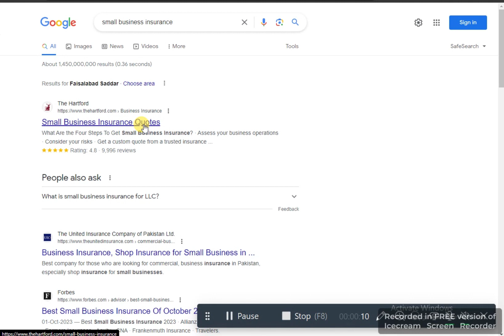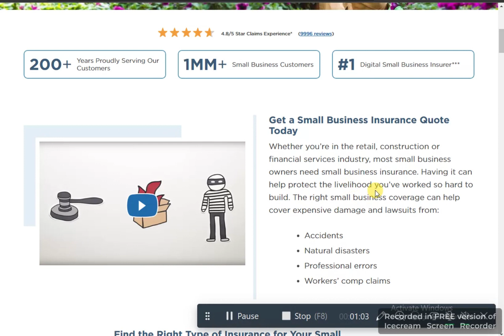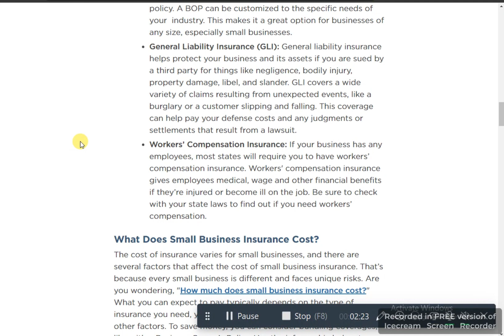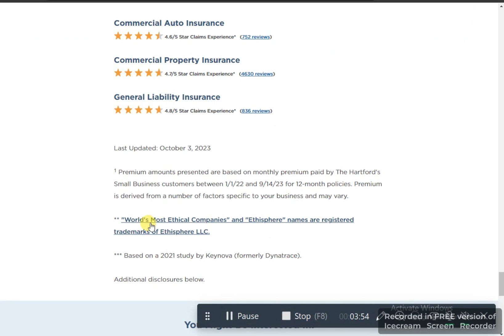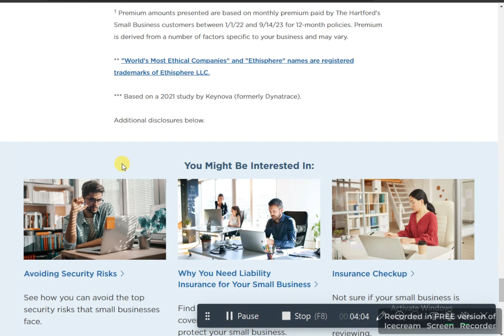over 50 life insurance united states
Life insurance is an essential financial tool that provides a safety net for individuals and their loved ones in the event of unexpected death. While life insurance is often associated with younger individuals, it is equally important for those over the age of 50. Over 50 life insurance, also known as senior life insurance or final expense insurance, is a specialized form of coverage designed to meet the unique needs and circumstances of older individuals in the United States. In this essay, we will explore the significance of over 50 life insurance, its types, benefits, and considerations for those seeking coverage in their later years.The Importance of Over 50 Life InsuranceLife insurance serves several critical purposes, regardless of age. For individuals over 50, its importance becomes more pronounced for several reasons:Financial Security: Over 50 life insurance ensures that financial obligations, such as funeral expenses, medical bills, and outstanding debts, are not passed on to surviving family members. This eases the burden during a challenging time.Legacy Preservation: Older individuals often want to leave a legacy or inheritance for their loved ones. Life insurance can help guarantee this, even if they haven't had the opportunity to accumulate significant savings.Peace of Mind: Knowing that loved ones will be financially secure in the event of one's passing can provide peace of mind and alleviate concerns about the future.Types of Over 50 Life InsuranceThere are two primary types of life insurance for individuals over 50:Whole Life Insurance: This type of insurance provides lifelong coverage and accumulates cash value over time. Premiums are typically higher than term life insurance, but they remain level and predictable. Whole life insurance is often used for estate planning or leaving an inheritance.Guaranteed Issue Life Insurance: This type of policy is specifically designed for individuals with health issues that might make it difficult to qualify for traditional life insurance. Guaranteed issue policies do not require a medical examination and are typically available to anyone within a certain age range (usually 50-85). However, they may have lower coverage amounts and higher premiums.Benefits of Over 50 Life InsuranceOver 50 life insurance offers several advantages:Guaranteed Acceptance: In the case of guaranteed issue policies, individuals can obtain coverage without worrying about being declined due to pre-existing health conditions.Final Expense Coverage: These policies are specifically tailored to cover end-of-life expenses, such as funeral costs, medical bills, and outstanding debts, relieving the financial burden on surviving family members.Income Replacement: For those who are still working or providing financial support to their families, over 50 life insurance can replace lost income, ensuring loved ones remain financially stable.Legacy Planning: It allows individuals to leave an inheritance or charitable donation, helping to perpetuate their legacy.Considerations for Over 50 Life InsuranceBefore purchasing over 50 life insurance, individuals should consider the following:Coverage Amount: Determine the appropriate coverage amount based on your financial obligations and goals.Premiums: Understand the cost of premiums and how they fit into your budget. Compare quotes from different insurance providers to find the best value.Policy Length: Decide between a whole life policy or a guaranteed issue policy, depending on your needs and health condition.Beneficiary Designation: Clearly specify who will receive the benefits of the policy.Review the Policy: Carefully read and understand the policy terms, including any exclusions or limitations.ConclusionOver 50 life insurance is a crucial financial tool for older individuals in the United States. It provides financial security, peace of mind, and the opportunity to leave a legacy for loved ones. With various options available, individuals can tailor their coverage to meet their specific needs and circumstances. By carefully considering their goals and consulting with insurance professionals, individuals can ensure that they make informed decisions regarding their over 50 life insurance, offering both protection and peace of mind for their golden years.